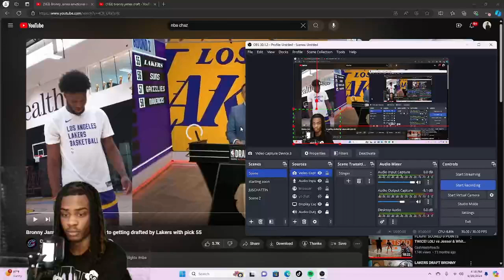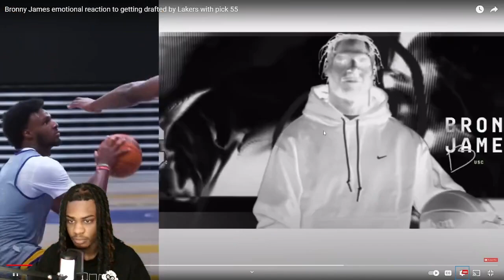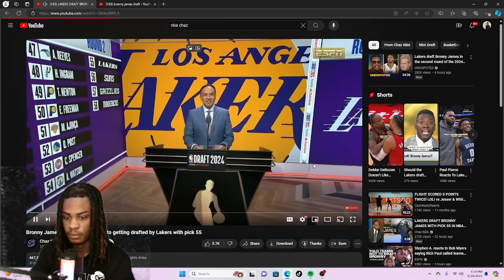Bronny James Got DRAFTED By The Lakers | Thoughts And Full Breakdown!